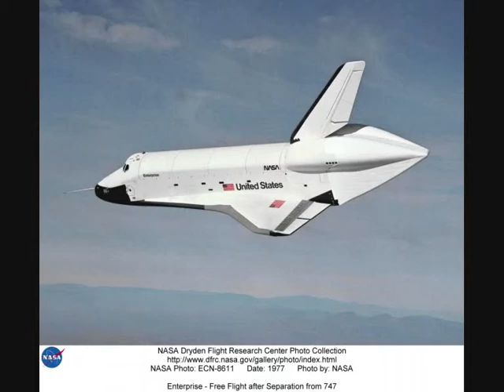Nasa Space Shuttle (FL Studio 8)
My second music video consists of free pictures (without any copyright protection!) of the Nasa Space Shuttle taken from the "Dryden Aircraft Photo Collection". Some of these pictures show the transport on top of a Boeing 747 Jumbo Jet. The NASA-logo picture at the end of the video was taken from wikipedia.

The music was completely realized with a demo version of FL Studio 8 (formerly known as "Fruity Loops") which - of course - doesn't allow to save the projects but at least you can compose a song and then render your results to .wav or .mp3 before you close the program. The song is just a short groove (4 bars long) in a loop that might become a little bit boring after 2 minutes. Sorry for that but I wanted a quick result. I only used the factory samples that are already included in FL Studio.

The idea to this video came because I read that the Space Shuttle program will definitely be stopped in the near future. The end of an era!

I hope you are able to read the information texts underneath each picture while watching this video in full screen mode.

*** In loving memory to all the crew members who have passed away in the shuttle accidents. ***